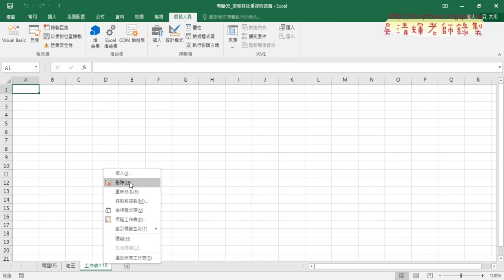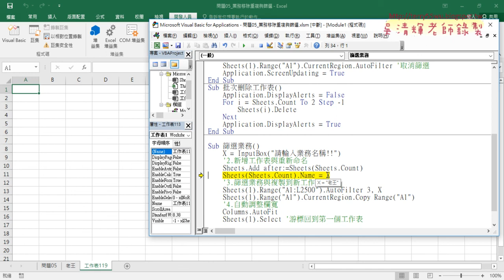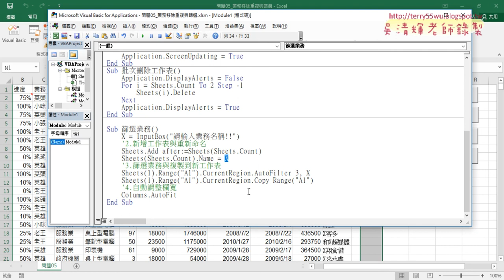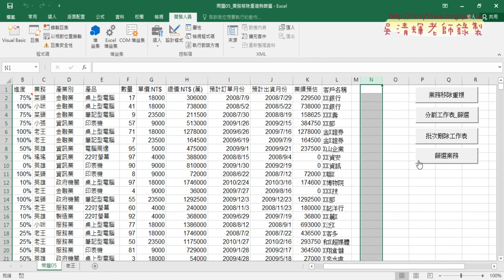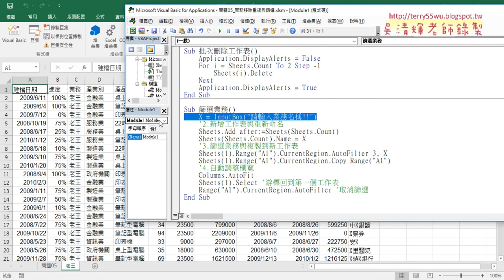05 將批次查詢改為單次查詢